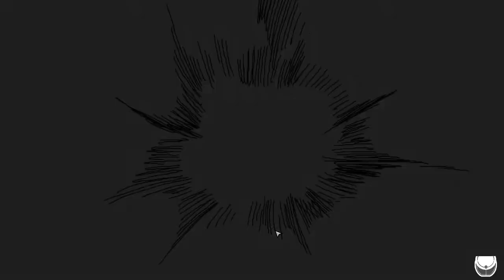Iris Fall part 3 Puppet play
Now it's time for them to play